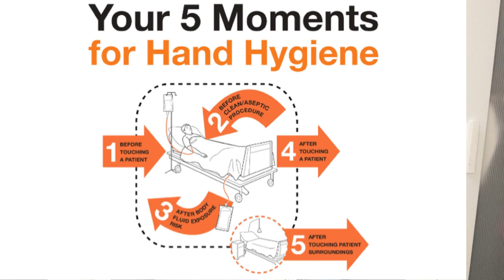The 5 moment of hand hygiene simplified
This video explains the The 5 moment of hand hygiene simplified.

232 nursing intervention and scientific rationale loading soon on amazon